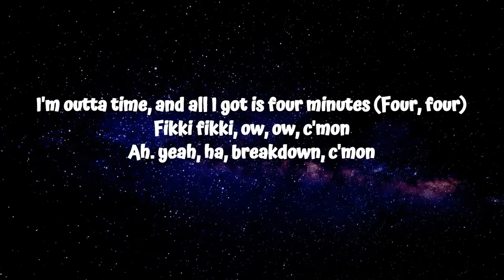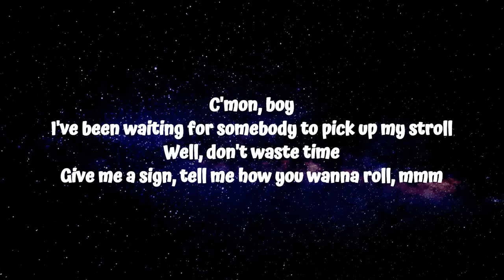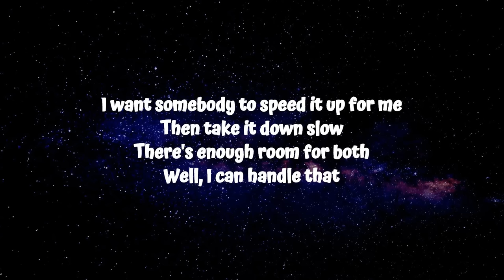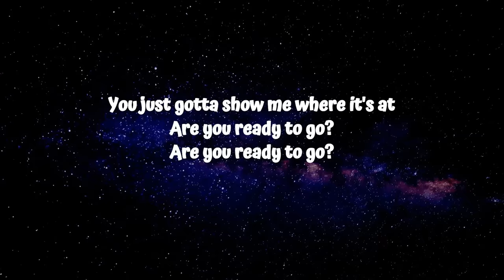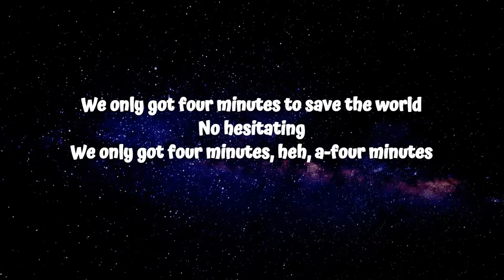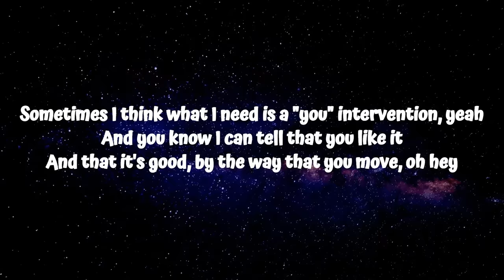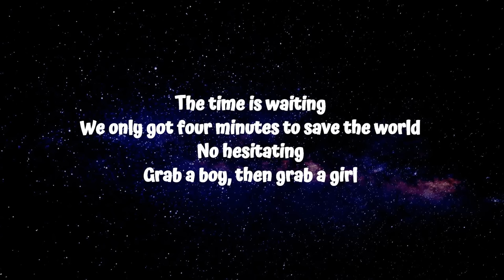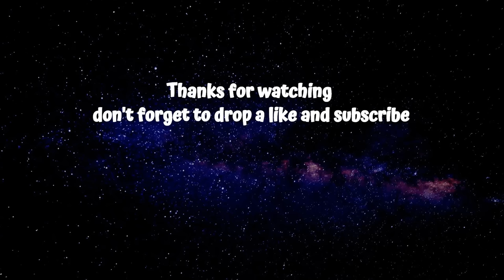Madonna - 4 Minutes (Lyrics) ft. Justin Timberlake & Timbaland